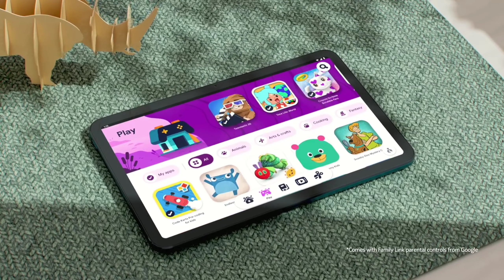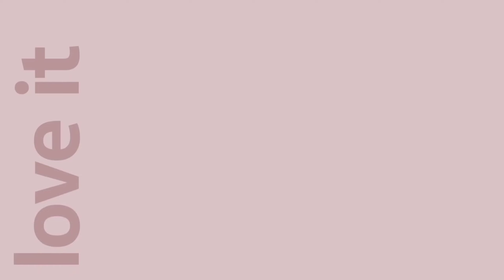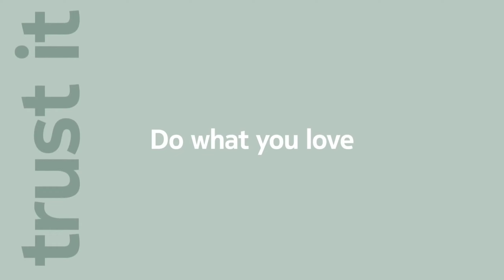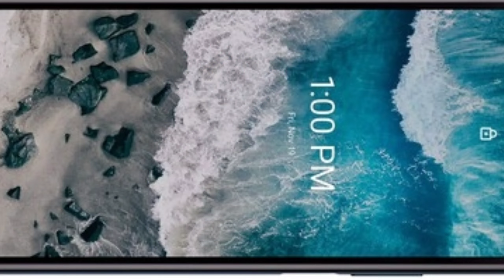ទូរស័ព្ទNokiaចេញថ្មី 2021! តើNokia អាចមានវាសនាដូចLG ដែរឬទេ?